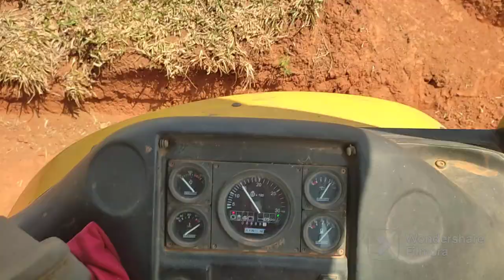Retroescavadeira Randon trabalhando.Randon backhoe loader working